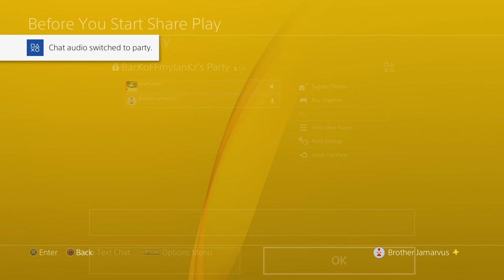APEX COACHING FOR WRAITH! Ft. BacKoFFmyJanKz (Console Apex Legends)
Got more of these on the way, let me know if this vid helped you at all in the comments :D
Friends in the vid!